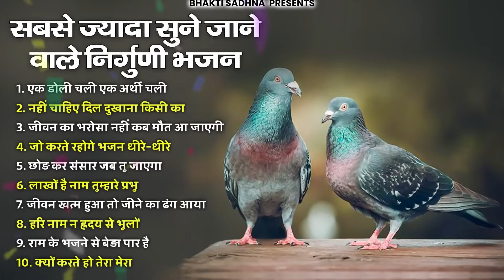नॉनस्टॉप निर्गुण भजन | Nonstop Nirgun Bhajan | Latest Nirgun Bhajan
Songs:-
Ek Doli Chali Ek Arthi Chali 00:00
Nahi Chahiye Dil Dukhana Kisi Ka 07:03
Jeevan Ka Bharosa Nahi Kab Maut Aa Jayegi 13:45
Jo Karte Rahoge Bhajan Dheere Dheere 20:11
Chhod Kar Sansar Jab Tu Jayega  25:25
Laakhon Hai Naam Tumhare 32:26
Jivan Khatam Hua To Jeene Ka Dhang Aaya 40:40
Hari Naam Na Hriday Se Bhulo 47:47
Ram Ke Bhajne Se Beda Paar Hai 53:51
Kyun Karte Ho Tera Mera 59:46